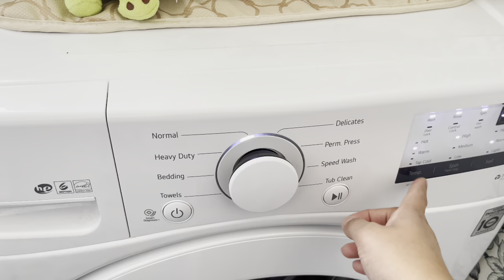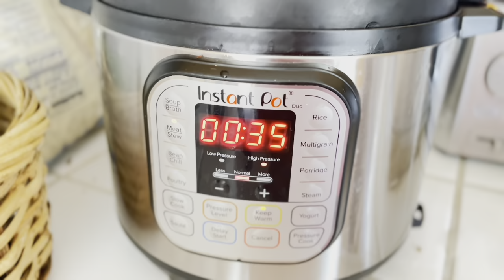Aj bht sare kaam kiye! Instant pot ma jhat pat khana tayar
Hey guys! I’m Nimrah jannah. Mommy of two adorable kids. I’m Pakistani Mom Living in America and i share Home, Cleaning, Organizing and Meal Prep Videos